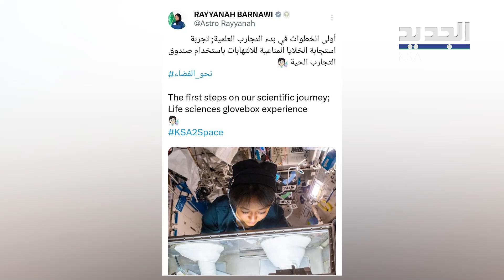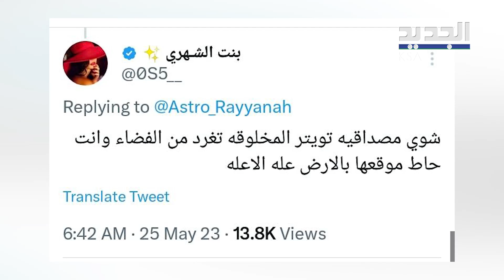البرناوي تبدأ بتجاربها العلمية والقرني يبعث برسالة جديدة.. وشكوك حول حقيقة اتصال الانترنت في الفضاء!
رائدة الفضاء السعودية ريانة برناوي تنطلق في اولى الخطوات لبدء التجارب العلمية.. زميلها علي القرني يوجّه رسالة من الفضاء.. وتساؤلات تثير شكوكا حول حقيقة اتصال الانترنت خارج الكرة الأرضية.. فما هي الحقيقة؟!